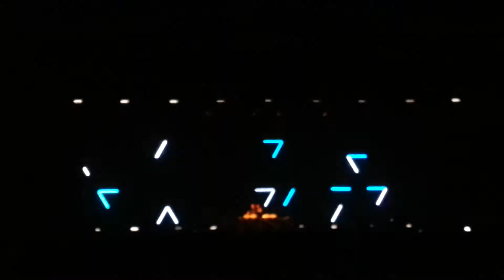E-Force - Freakz At Night @ Fusion The Harder Styles 2013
E-Force - Freakz At Night played at Fusion The Harder Styles 2013